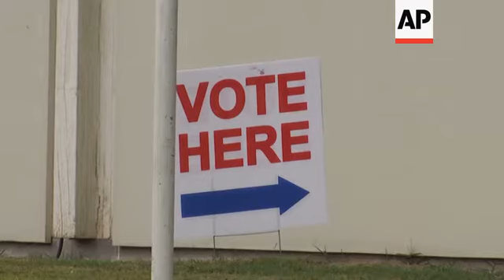Low voter turnout in Gulfport, Mississippi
(10 Mar 2020) Mississippi voters headed to polls for primaries ahead of general election on Tuesday, despite scattered showers in lower part of the state and a nationwide virus outbreak.
Many said voter turnout seemed lower than usual in the coastal community of Gulfport.
At one polling site, the count had not reached even 100 by 2 p.m. CT.
The turnout was a mix of Democrat and Republican supporters.
Mississippi was among several states holding presidential primaries on Tuesday, along with Idaho, Michigan, Missouri, North Dakota and Washington.
Former Vice President Biden was looking to build upon the momentum from last week's primary victories in what has become essentially a head-to-head battle with Vermont Sen. Sanders.